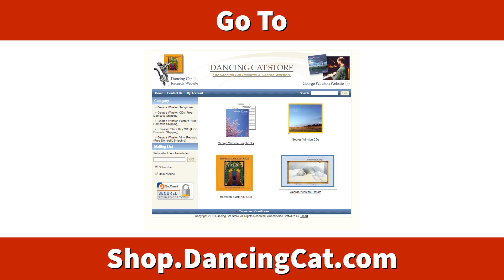George Winston's Giving Tuesday 2019 Sale for City of Hope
George Winston is donating 100% of sales from his online store to benefit City of Hope this week to celebrate Giving Tuesday.